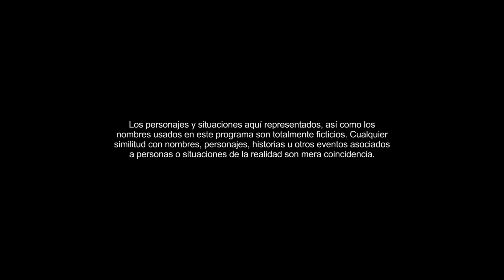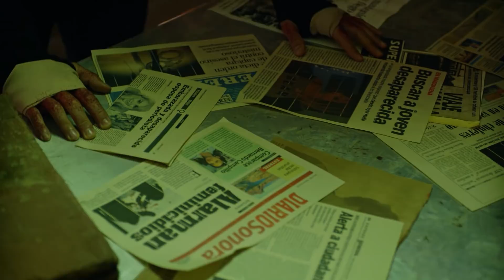Sin Senos Si Hay Paraíso 3 | Recap (08/17/2018) | Telemundo Novelas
Video oficial de Telemundo Novelas Sin Senos Si Hay Paraíso 3.    Descubre lo mejor de la última semana de tu serie favorita. Resumen semanal de los capítulos 45 al 49.

Sin Senos Si Hay Paraíso 3
La temporada comienza con los resultados esperados del concurso departamental de belleza de Colombia, y gira en torno a las dudas que quedaron en la temporada anterior, sobre la maldición que persigue a las hijas de "las chicas del barrio", el hechizo de Albeiro (Fabián ríos) y la confusión de Catalina, la grande (Carmen Villalobos), por su amor por el Titi (Gregorio Pernía) y Albeiro. Así como el conflicto entre Hernán Darío (Juan Pablo Urrego), y Catalina, la pequeña (Carolina Gaitán) sobre el embarazo de Mariana, y el regreso de Martín (Juan Alfonso Baptista), que ha vuelto a vengarse de Catalina, la grande por haberle entregado a las autoridades